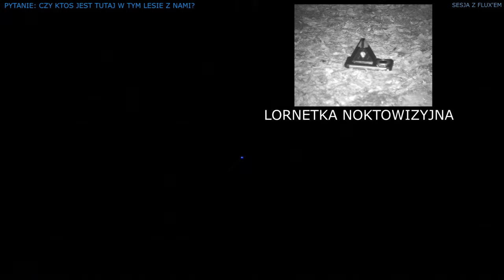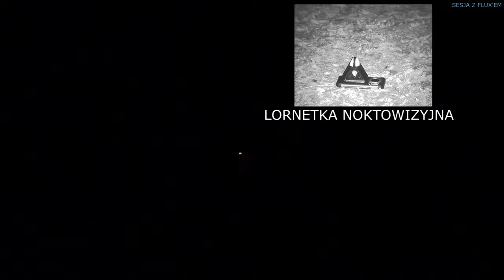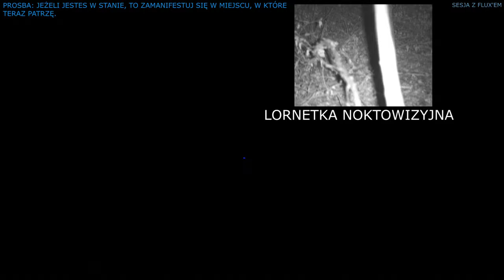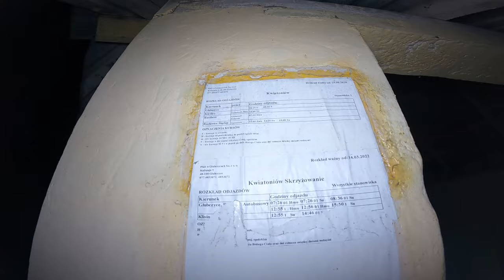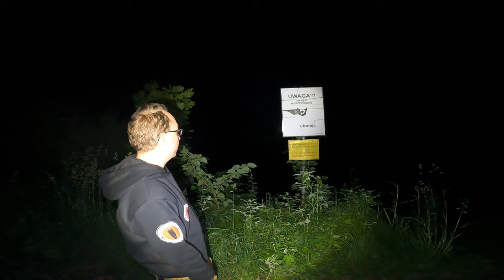Tajemniczy Las Marysieńka w Głubczycach NAWIĄZALIŚMY KONTAKT Z TOPIELCEM, OBOK STAWU?!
👻36👻

0:00:00 - Intro PPI
0:01:07 - Intro odcinka
0:03:28 - Wejście w las "Marysieńka" 🌳🔦
0:07:39 - Sesja z Fluxem 🏔️🖲🚦
0:42:14 - Dalsze zwiedzanie (Obszary przy lesie "Marysieńka") 🔦
0:44:33 - Sesja z Rem-Podem 🖲
0:46:53 - Wędrówka przez las "Marysieńka" 🌳🔦
0:53:52 - Druga sesja z Fluxem 🏔️🖲🚦
1:02:01 - Outro

Muzyka: (Intro odcinka) Utwór: "It Maintains, Eyes Change" (Muzyka z YT).
"What Could Appear"
"Wind Marching For Rain" (Historia)